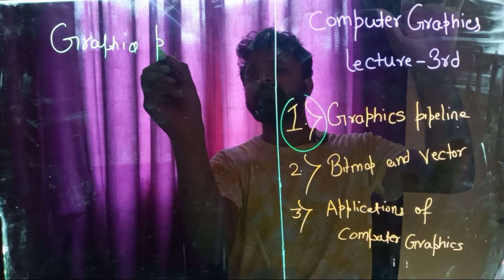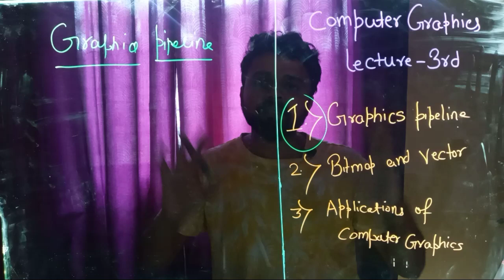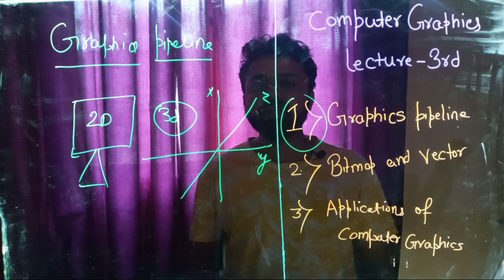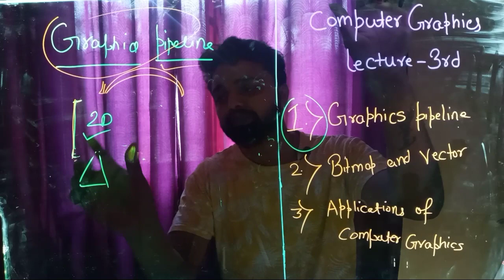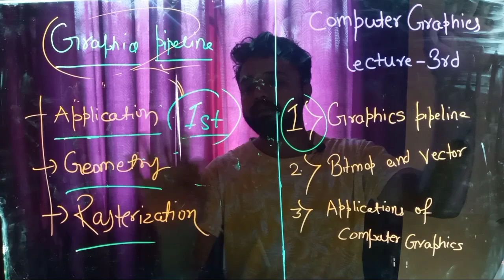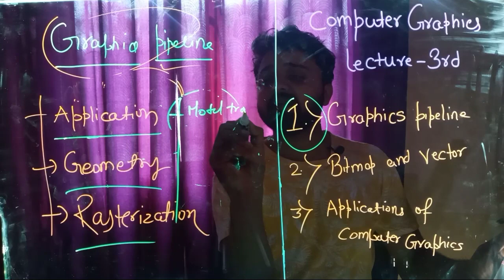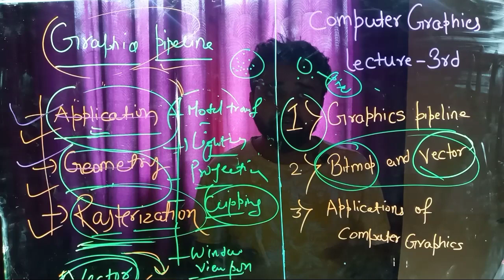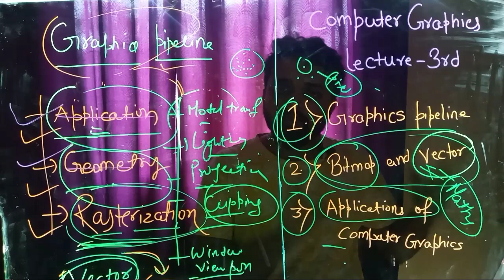Lecture 3rd | Computer Graphics For MSBTE Diploma 2nd Year | Graphics Pipeline , Bitmap & Vector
Join Our Whatsapp Group For All the Live Session , notes , Assignments

Other subjects lectures coming soon ! !
After a lot of request , i am starting a new playlist for computer graphics . Here i ll be discussing "Computer Graphics For Diploma" . Here i ll be discussing every concept , every questions. First time we are not only taking lectures for 3rd semester but also we will be solving your doubts LIVE . All you need to join our whatsapp group ( link mentioned above ) . There we will update you all the things related to your subjects or exams . And also we will be giving all the theory books , notes , assignments and many more study materials for free .

You can also ask me any questions on my Instagram handle